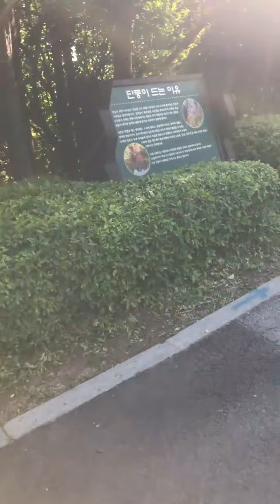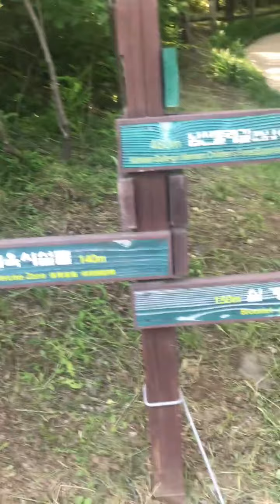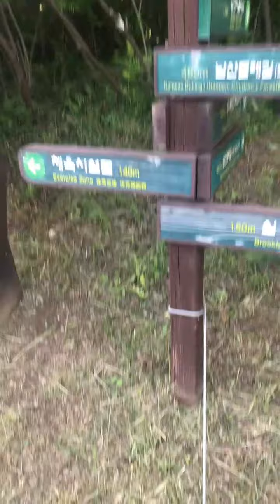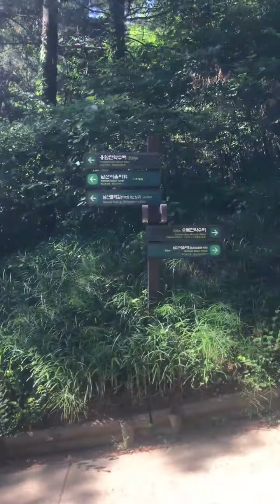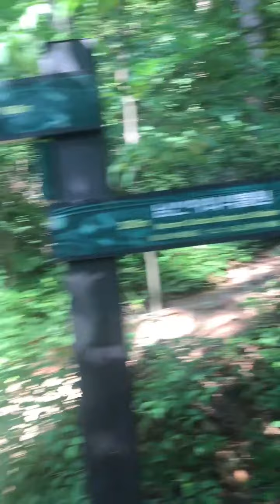HOW TO GO FOR A WALK//GROWING WANDERLUST//SIMPLE PLEASURES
IT IS WITH PURE JOY WHEN WE TAKE THE HIKE UP TO THE HIGHEST POINT IN SEOUL.THE EXPERIENCE IS WORTHY IT!IT IS UNFORGETABLE MEMORY✌✔👌😍💕